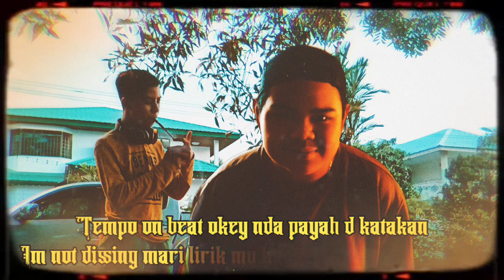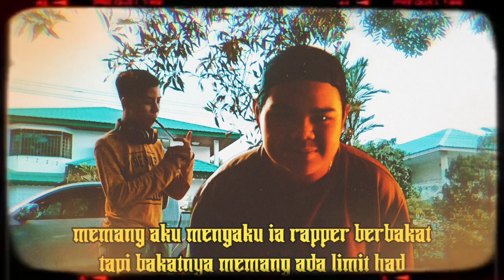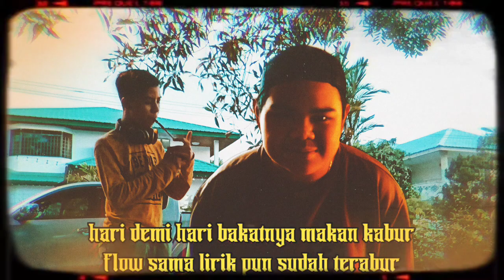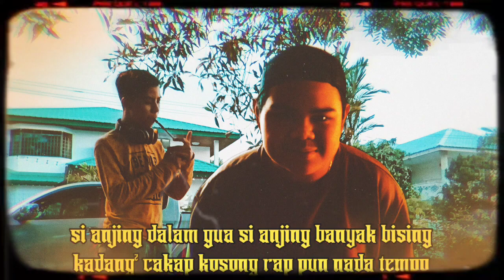BEEF SEPARUH MASAK - Ady Peice W/ Budak J